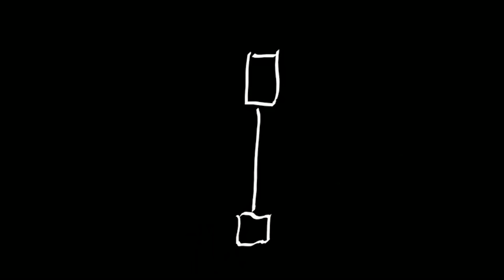TEDxKC Speaker / Sponsors video